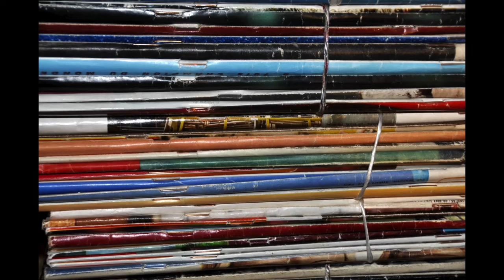Jef Gianadda - Atelier (2010) - par Christian Eggs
Visite à l'atelier (en 2010) de l'artiste plasticien suisse Jef Gianadda.

À propos de son travail artistique, Jef Gianadda dit ceci :

« Évoquer l’invisible, le subtil plutôt que donner – pour ne pas dire imposer – une image toute faite, prête à être «consommée».
Je préfère suggérer… un univers, une atmosphère, une vibration, voire une énergie.
En ce sens, je privilégie le prêt-à-rêver au prêt-à-comprendre.
Court-circuiter le mental, le rationnel, le cognitif; chez moi comme chez le spectateur, le «visiteur» (j’aime bien cette idée que l’autre «visite» une peinture ou une sculpture, la découvre, comme le ferait un voyageur d’une contrée inconnue).
Parasiter l’analyse au profit de l’émotion, de la sensation.
Faire appel, sans détours, à l’intelligence… du cœur.
Toucher l’âme plutôt que le cerveau.
Cela permet ainsi au «visiteur», au lieu d’être passif, flatté par ce qui lui est familier et le rassure, de convoquer son imaginaire et plonger dans son propre monde intérieur, de l’explorer – en fonction de son histoire personnelle, de ses expériences, croyances et, surtout, de son ouverture au mystère, car je suis persuadé qu’il faut être prêt à se laisser surprendre pour vivre un saisissement esthétique, pour accueillir la beauté, étant entendu que le beau n’est pas forcément toujours l’agréable.
Dès lors, si ce que ce spectateur-visiteur-aventurier ressent crée un émoi en lui, le trouble d’une manière ou d’une autre, c’est que la magie opère, que la rencontre – pour ne pas dire le miracle – a lieu.
Le temps s’arrête. Le silence prend place. On est appelé au-delà de la forme, de l’apparence, touchant au ciel, à l’essentiel.
Plus loin que le simple regard, on voit, on perçoit, je crois.
Mes peintures comme mes sculptures sont autant d'invitations à dépasser nos limitations pour mieux accueillir l'inconnu, l’occulte et l’inattendu escortés de leur cortège d’émerveillements.
Je travaille ainsi, sans aucune perspective ni autre intention de séduction. Quand ce que je propose trouve un écho chez l’autre, eh bien! c’est alors que tout commence. »